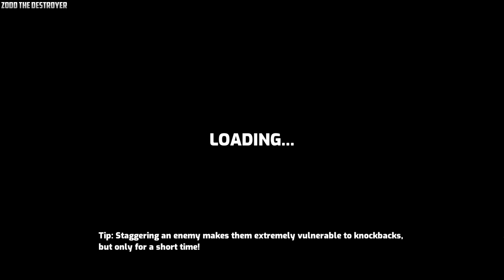Omega Strikers Video 266